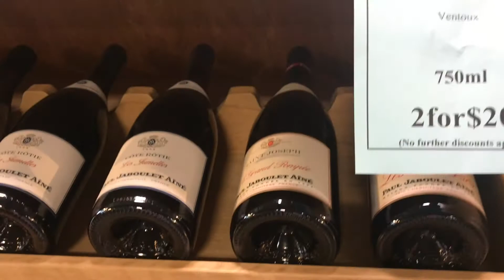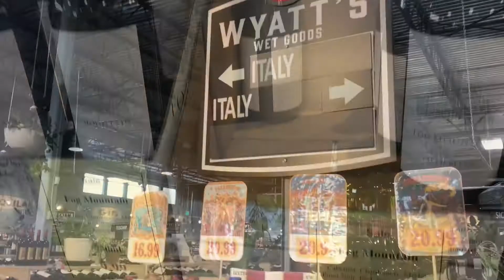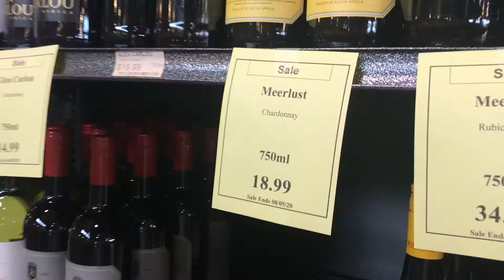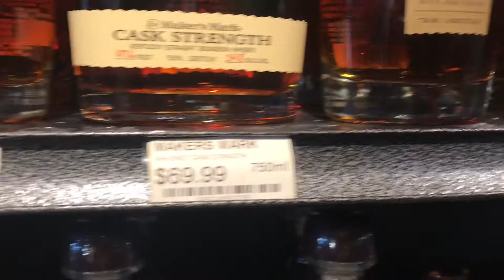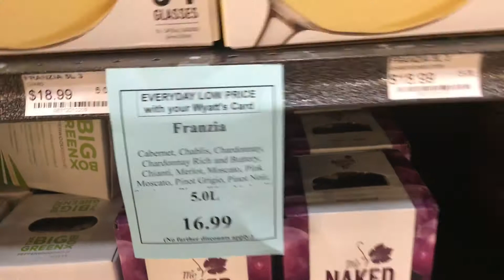美国酒庄有酒喝丨《美丽生活》第8期 （主持人：冰玉）